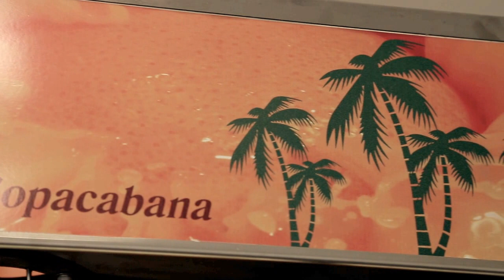OM Copacabana - Máquina de suco de laranja Orange Mania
e peça um orçamento via WhatsApp!

Produção 100% nacional só na OrangeMania. Máquinas de suco de laranja feitas pertinho de você, com tratamento pessoal e sem complicação.